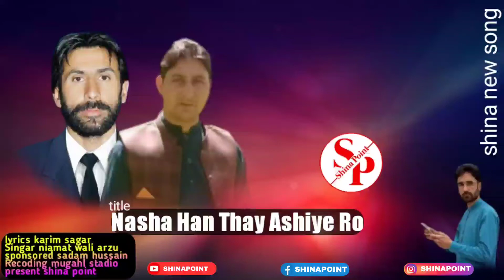nasha han thay ashiye ro || niamar walu arzu new song| shina point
nasha han thay ashiye ro
Poetry karim sagar
Singar niamat wali arzu
Khususi tawon sadam hussain
Recoding mugahl stadio
present shina point